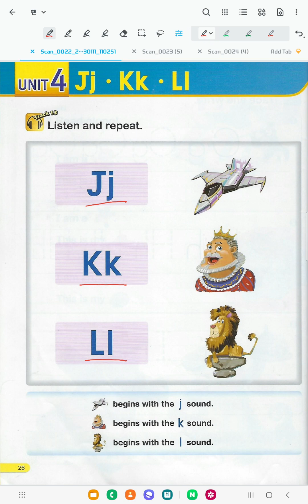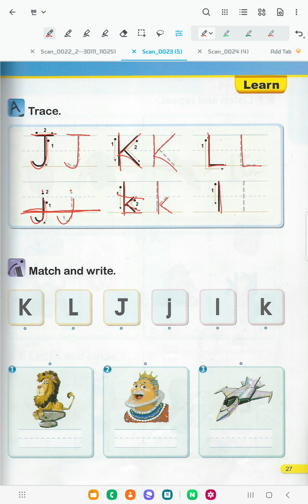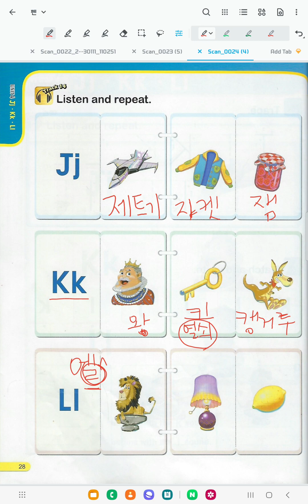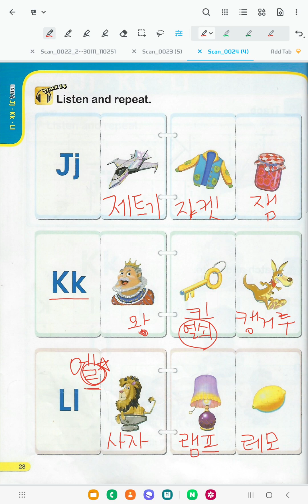Smart Phonics 1 (Unit 4) Jj Kk Ll